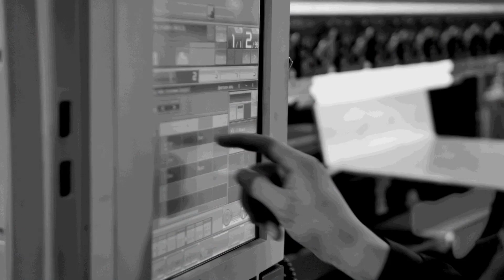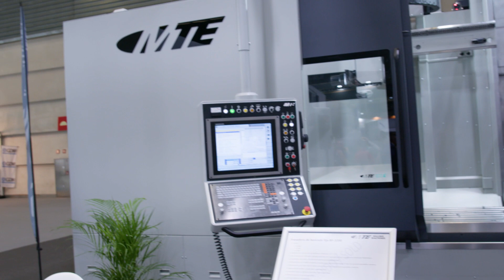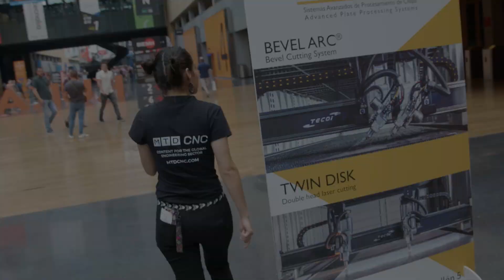Incredible manufacturing solutions on display at BIEMH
Colin Griffiths and Ana Fernanda Melendez are at BIEMH to explore the six fantastic Halls where some great manufacturers have their products on display. One of the largest international machine tool exhibitions, BIEMH is absolutely huge with companies such as ONA, IBARMIA, MTE, RENISHAW, Hoffman Group, DISHECO, and Bystronic exhibiting their incredible solutions. Catch Colin and Ana as they explore each stand to see what’s on show and hear directly from the manufacturers about their experience at the industry’s major event. Technologies on the stands include cutting lasers, 3D printers, EDM die sink machines, milling heads, automated loading systems, bending solutions, and a combination of 3D printing with five axis milling. From entry level machines to large high-end applications, BIEMH has something for everyone!